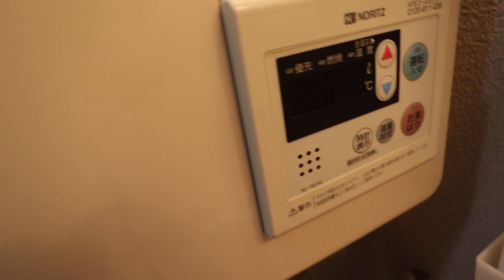【生駒駅の賃貸】敷金礼金ゼロなんです♪｜スカイハイツ喜里ヶ丘B棟 201号室 ：アパマンショップ生駒店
【POINT】
閑静な住宅街で車移動がメイン♪そんな方にオススメ★南向きで日当たりも良好！！目の前に公園もありお子様のおられるご家庭にもＧＯＯＤ★
【概要】
物件名：スカイハイツ喜里ヶ丘B棟
所在地：630-0243 奈良県生駒市俵口町２１０－１
間取：2LDK

▷取扱店：アパマンショップ生駒店